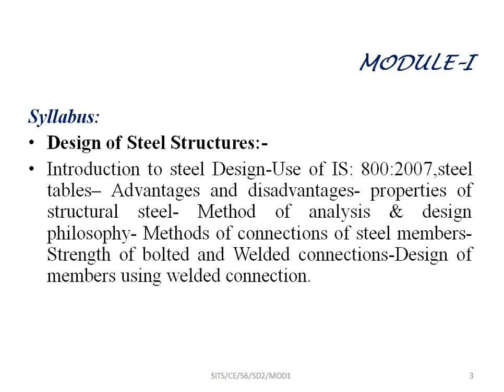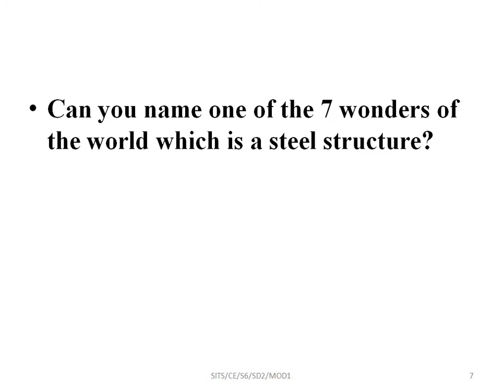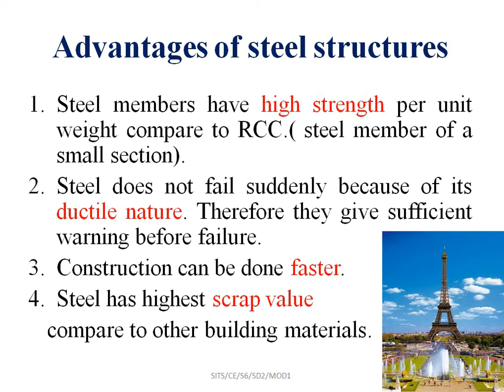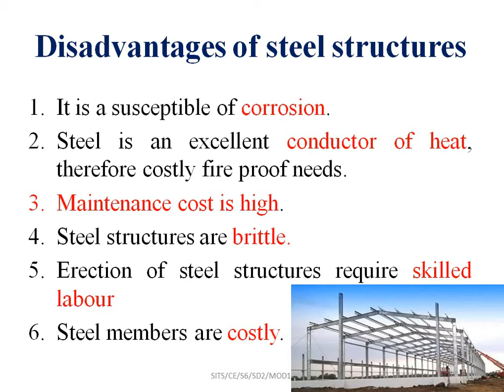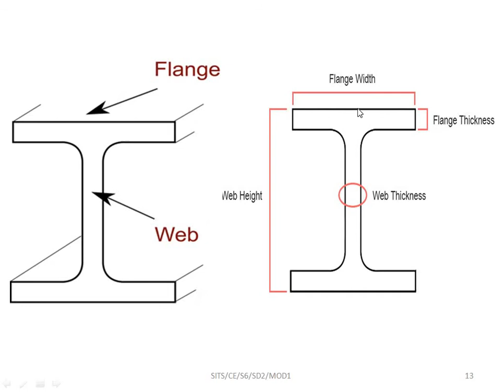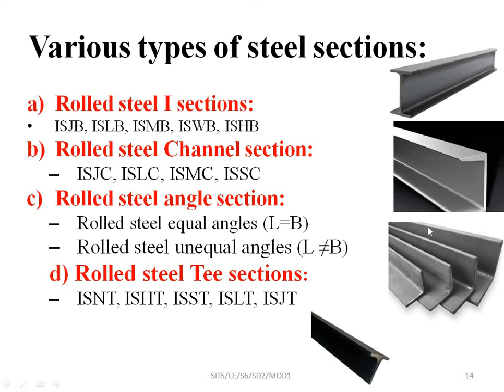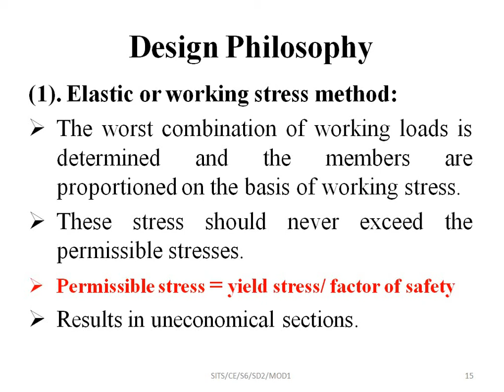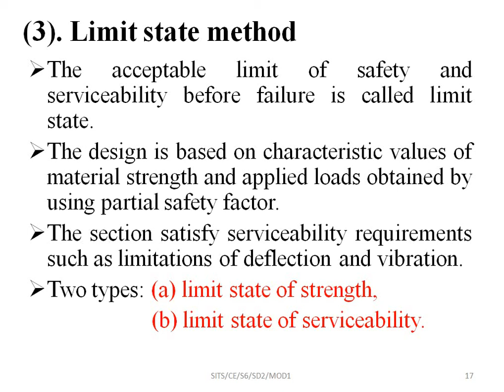STRUCTURAL DESIGN 2 MOD 1 INTRODUCTION TO STEEL STRUCTURES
INTRODUCTION TO STEEL STRUCTURES